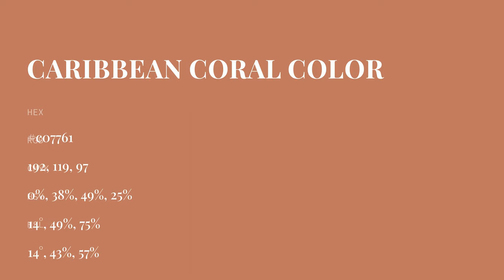Caribbean Coral color c07761 hex color - Red color - Cool color c07761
What color is Caribbean Coral ? c07761 hex color - Red color - Cool color c07761

Hex c07761 Color Code is also known as Caribbean Coral color.